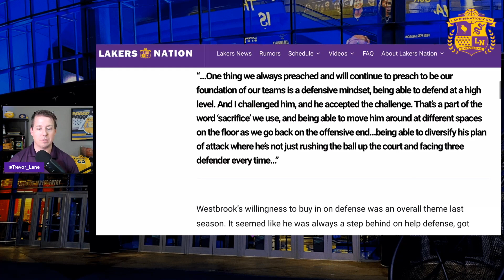Russell Westbrook Accepts Challenge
Russell Westbrook has apparently accepted the challenge issued by Darvin Ham...